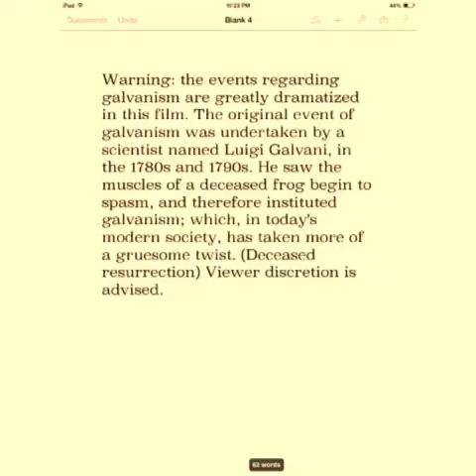Galvanism: The Movie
English 10 Frankenstein project